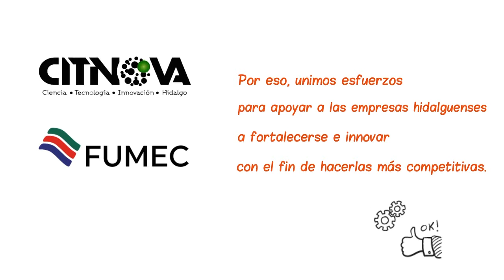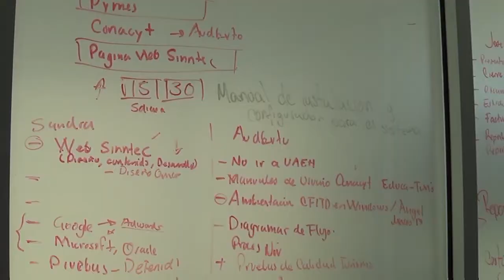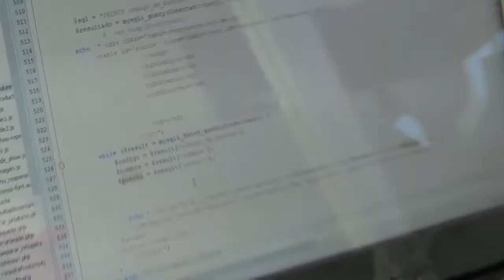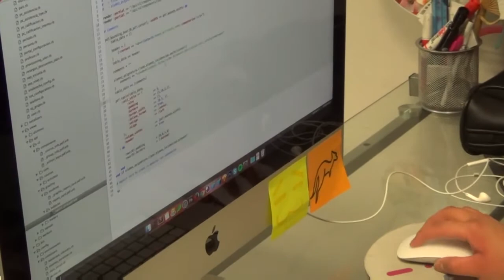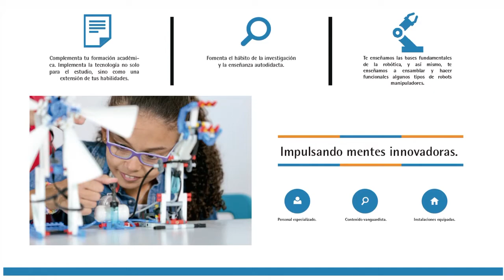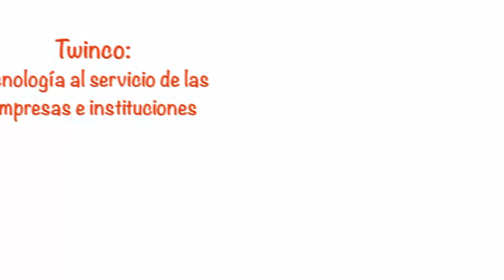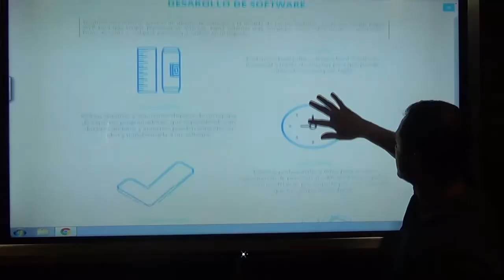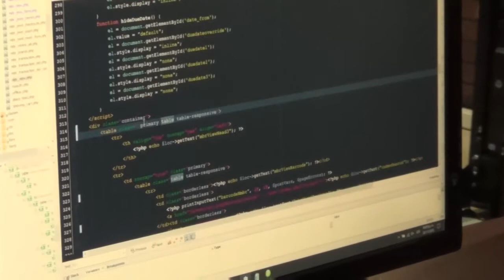Empresas hidalguenses de TI que están innovando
Este video presenta los casos de éxito de las empresas de origen hidalguense Sinntec, Kioru, Prime Education y Twynco, que tienen ofertas de valor innovadoras.